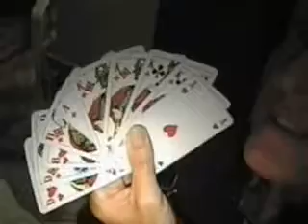Melancholodic - Ich hab im Urlaub Wolfgang Thierse | BeSonic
Verwackeltes Urlaubsvideo von Formentera (Oktober 2005), aufgenommen mit Sarahs VHS-Kamera.

Songcredtits:
Text und Musik sowie alle Instrumente: Mario
Gesang: Sarah & Mario

Am Videoclip wirkten mit:
S. & A. & M. Rembold, Mi. & Ma. & C. & Y. Schneider, S. & A. & B. & H. Koch, D. Henseler